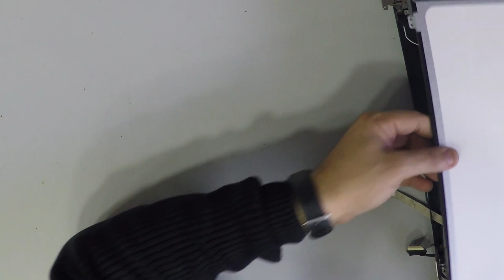Toshiba Satellite C55T Screen Replacement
Hello - In this video I disassemble the back cover, take out the inside SCREEN and show you how to do it.   :-)
If you need this screen Get it
If you need this Digitizer Get it
2- Buy E-Durable Pro Bit Driver Kit + Plastic Pry Bar
13- Buy 4G DDR3 PC3 10600 RAM
14- Buy 8G (4GX2) DDR3 PC3 10600 RAM
15- Buy 4G DDR3L PC3L 1600 RAM
16- Buy 8G (4GX2) DDR3L PC3L 1600 RAM
17- Buy 8G DDR3L PC3L 1600 RAM
18- Buy 16G (8GX2) DDR3L PC3L 1600 RAM
19- Buy 4G DDR4 PC4 2133 RAM
20- Buy 8G DDR4 PC4 2133 RAM
21- Buy 16G DDR4 PC4 2133 RAM